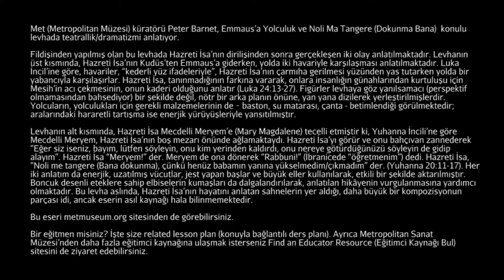Peter Barnet ile "Drama" (Metropolitan Sanat Müzesi) (Sanat Tarihi)